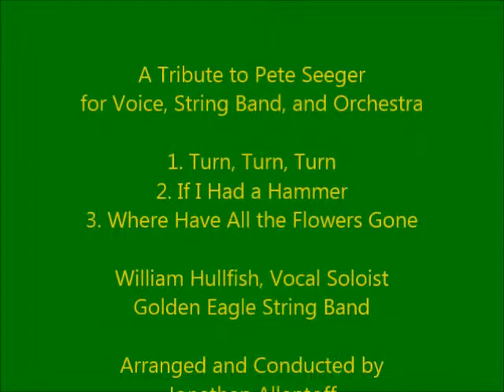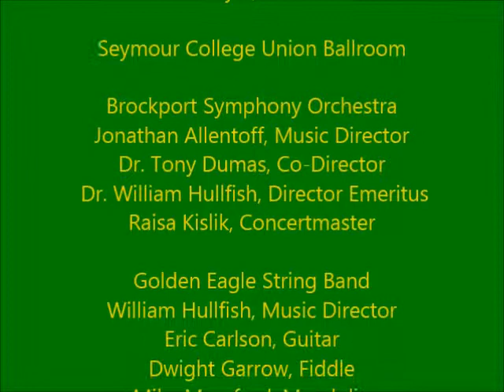A Tribute to Pete Seeger for Voice, String Band, and Orchestra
A Tribute to Pete Seeger for Voice, String Band, and Orchestra.  William Hullfish, Vocal Soloist.  Golden Eagle String Band. Arranged and conducted by Jonathan Allentoff.  Brockport Symphony Orchestra "Erie Canal Celebration Concert", May 4, 2014.  Seymour College Union Ballroom, The College at Brockport, SUNY.

Jonathan Allentoff, Music Director.  Dr. Tony Dumas, Co-Director.  Dr. William Hullfish, Director Emeritus.  Raisa Kislink, Concertmaster.  Taylir Lorino, Vice President.  Tashauna, Dyer, Secretary.